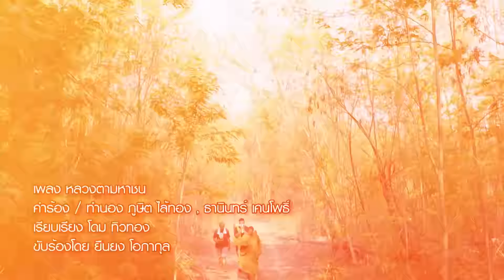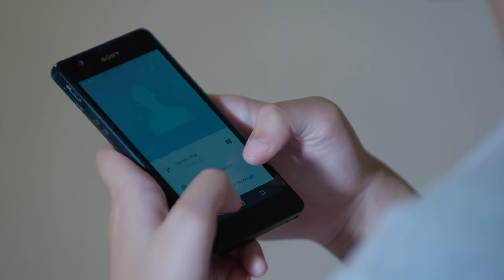หลวงตามหาชน ตะลุยตลาด (27 ส.ค.59) [FULL HD]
Season 9
ตอน "เปิดใจ"
มนุษย์ทุกเพศทุกวัย หลากหลายพฤติกรรมความเชื่อและฐานะ
บางคน...งมงาย เชื่อโชคลาง ผีสาง
บางคน...จมอยู่กับอบายมุข บ้าหวย บ้าเลข บ้าวัตถุ
บางคน...ขี้เมา เฮฮา บ้าสังสรรค์
บางคน...จน ด้อยโอกาส ต้องการใครให้พึ่งพา
ต่างความคิด ต่างความต้องการของคนในชุมชน จึงเป็นที่มาของปัญหาต่างๆ ที่หลวงตาต้องเข้ามาช่วยแก้ไข ภายใต้แนวทาง
“มัชฌิมาปฏิปทา” หรือ “หนทางสายกลาง”
ติดตามความสนุกสนาน พร้อมสาระได้ใน “หลวงตามหาชน”

ออกอากาศทุกวันเสาร์ เวลา 08:45 - 09:15 น. ทางช่อง 3